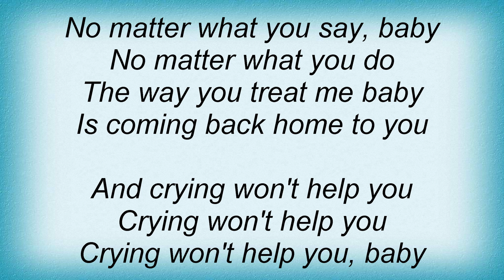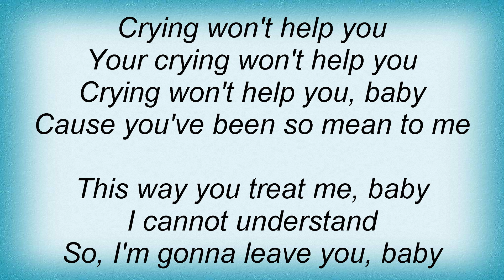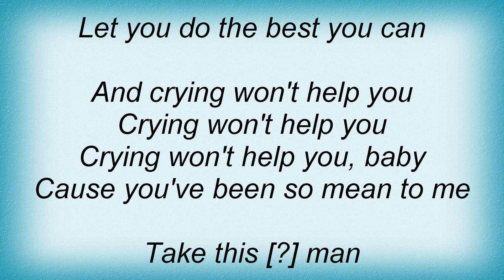Tampa Red - Crying Won't Help You Lyrics